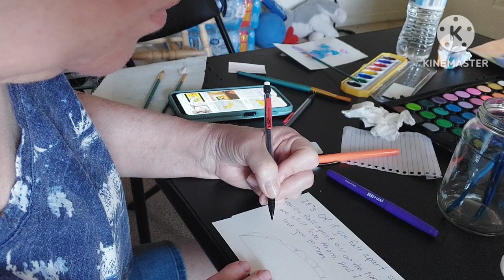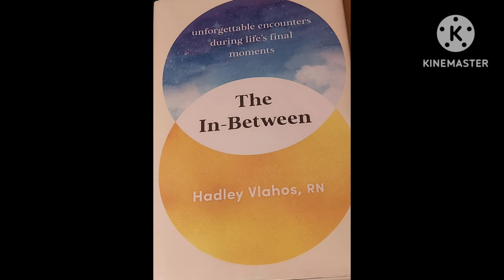How To Make a Whipped Topping With Plain Old Canned Evaporated Milk